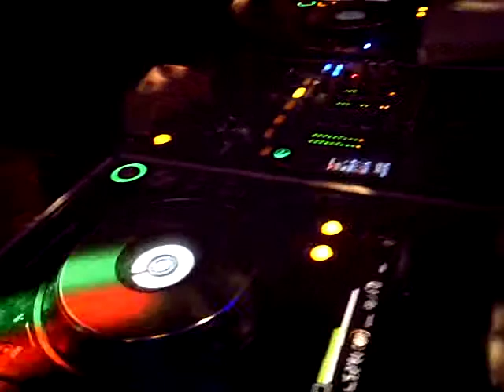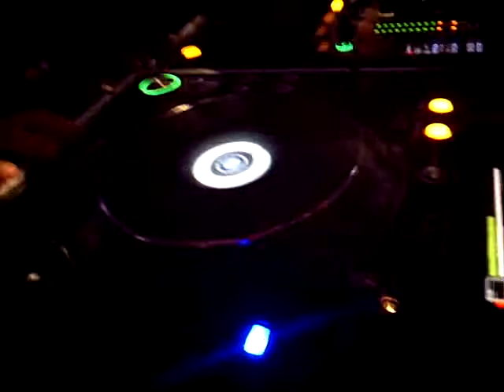DJ Dera @ Sapphire Lounge Twin River Casino